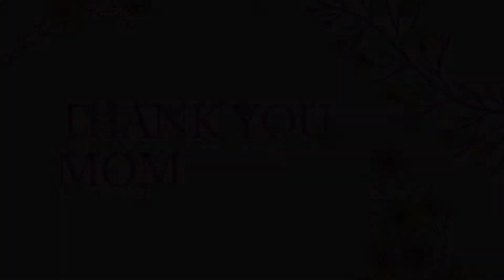Thank You, Mom | Mother's Day 2020 | Phoenix Bible Church